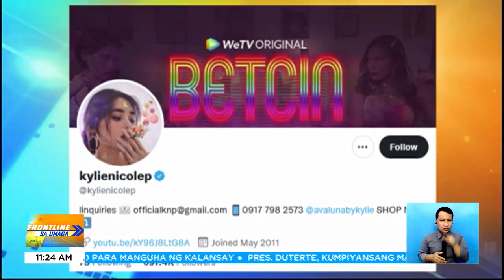Kylie Padilla, may patama kay Aljur?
FrontlineSaUmaga | Naging malaman ang mga post ng aktres na si Kylie Padilla kabilang na ang tweet na pagsuporta sa divorce bill matapos maglabas ng statement ang dating asawa na si Aljur Abrenica.